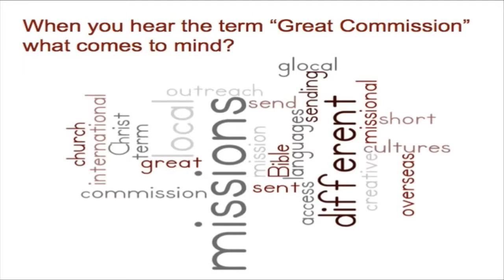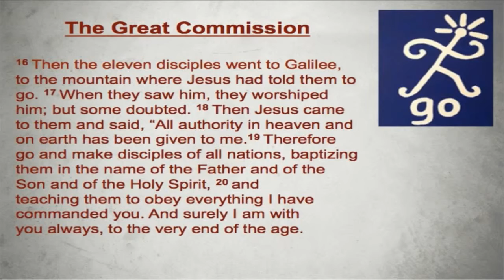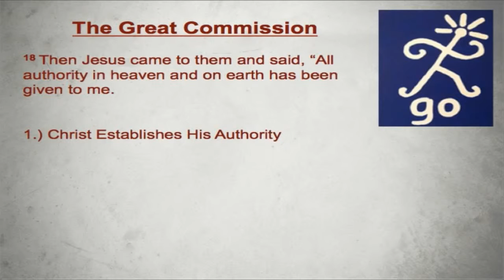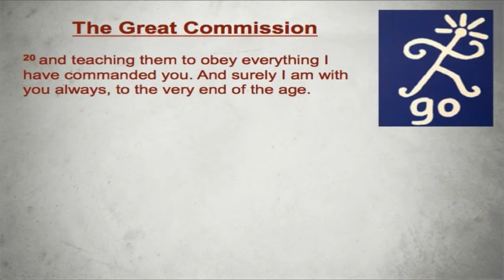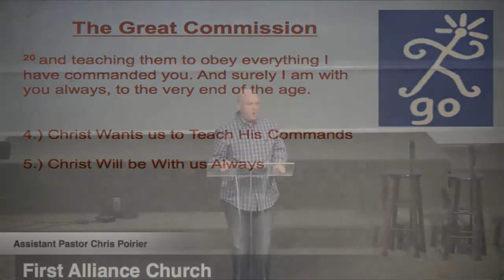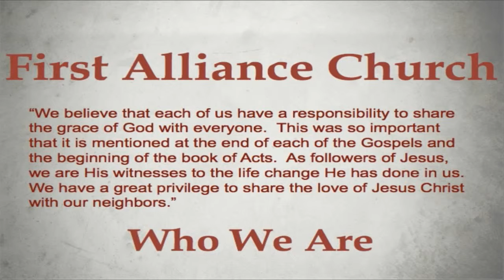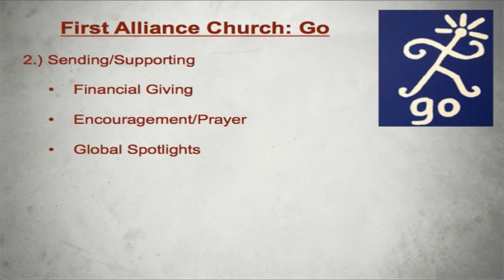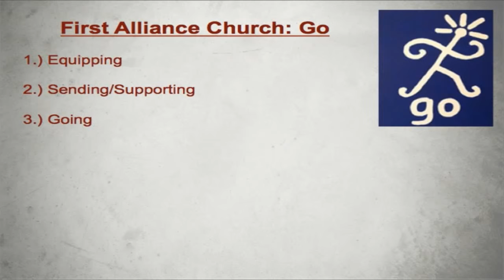Who We Are: "Go" - Assistant Pastor Chris Poirier 21SEP14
Who We Are: Go, September 21st 2014

Assistant Pastor Chris Poirier

First Alliance Church Raleigh